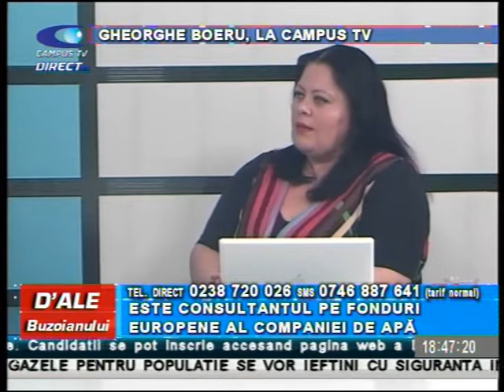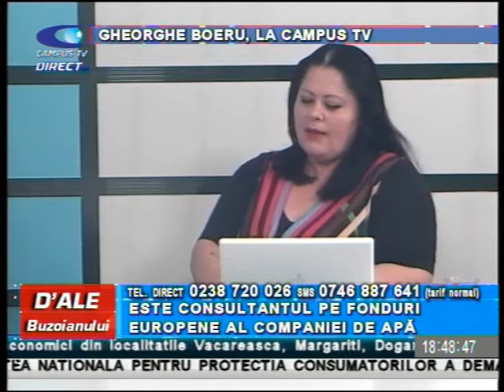D`ALE BUZOIANULUI, 22 iunie, DESPRE APA POTABILĂ ŞI NU NUMAI, p2